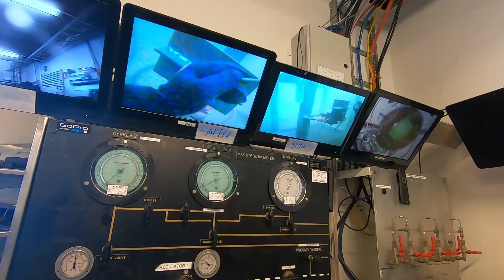Become a Commercial Diver at NYD - Underwater welding - episode 07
What it takes to become a Professional Diver in Norway at NYD (Norsk Yrkesdykkerskole a/s - Norwegian Professional Education School as); course 186.
Story through two Estonians eyes - Rannar and Ervin.
The course lasts for 16 weeks.
This week we focused on underwater welding.

Music: Luxemburg - City Is Burning (Vocal - Olari Oja; Guitar - Margus Kontus; Bass - Rannar Laur; Drums - Ragnar Põldre)
Music made by Rannar with Music Maker Jam (song titles - WalkThePark, Under the dreams, Funkjunk, Airplane jam)